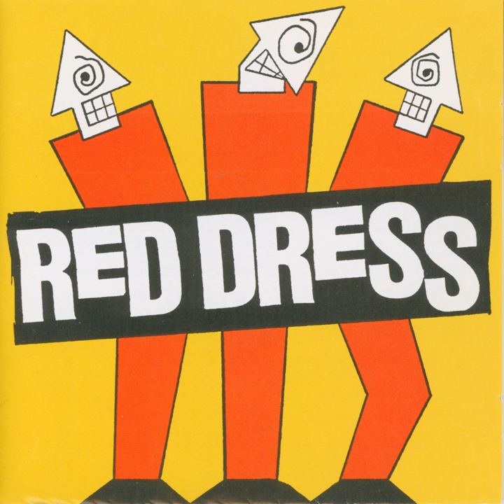I Like to Eat My Mousies Raw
I Like to Eat My Mousies Raw · Red Dress

The Collection

Music Publisher: G. Minkler